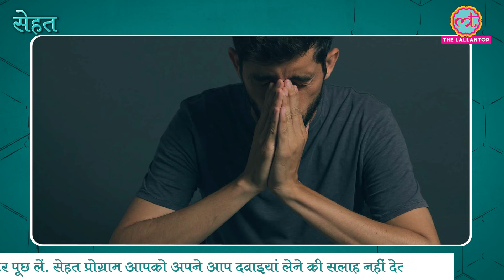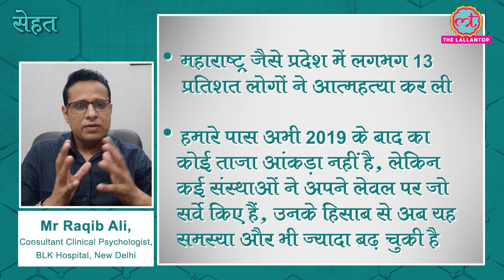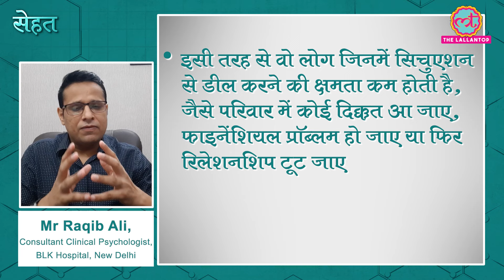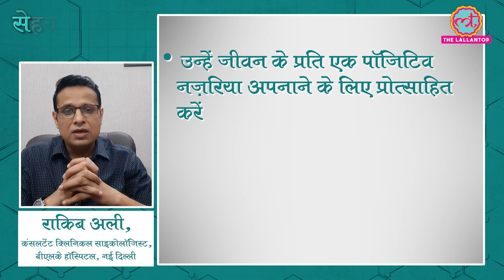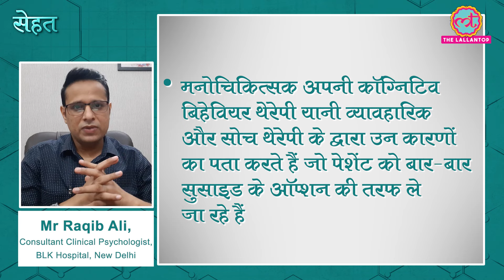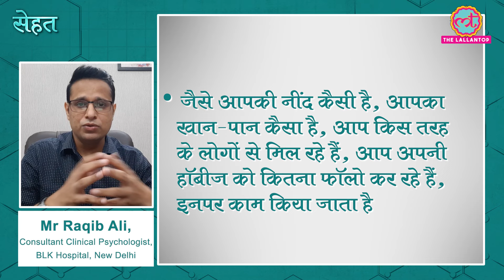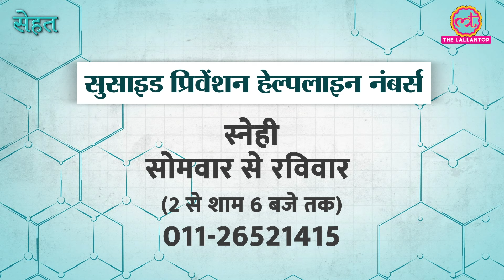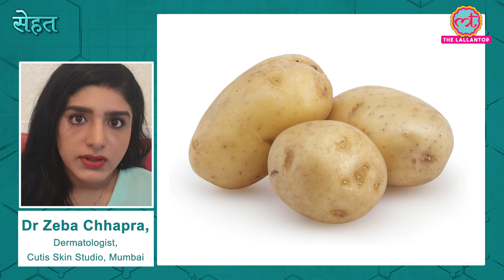हर साल 7 लाख लोग करते हैं Suicide, जानिए आत्महत्या करने से किसी को कैसे रोकें? | Sehat ep 246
Welcome to The Lallantop's  246th episode of Sehat. Your daily health show. In today's episode:  Mr Raqib Ali, Consultant Clinical Psychologist, BLK Hospital, New Delhi explains how to help those who show signs of taking this drastic step. Help you can seek if you are having suicidal thoughts, signs to watch out for, and India's current suicide data. In the next segment, Dr. Zeba Chhapra, Dermatologist, Cutis Skin Studio, Mumbai explains what causes dark circles in some people more than others and how to tackle it. Last but not the least, find out if eating eggs is healthy for you. Watch the video for details.